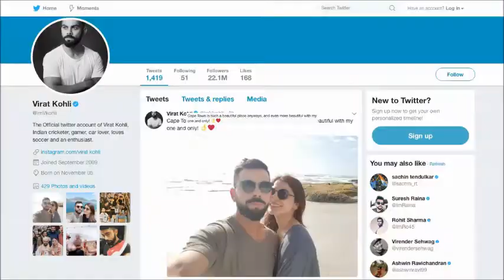Virat - Anushka LUNCH with Akshay Kumar in Cape Town all about nagpurinfo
Virat - Anushka LUNCH with Akshay Kumar in Cape Town